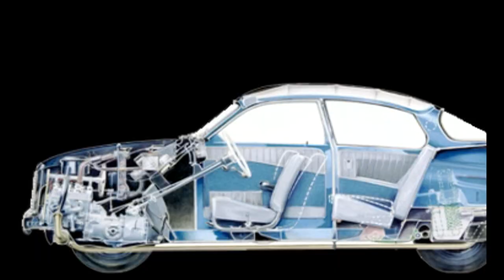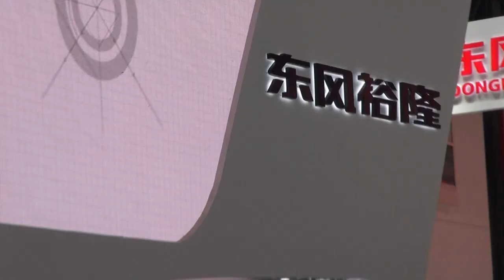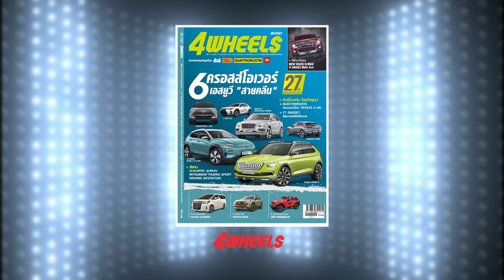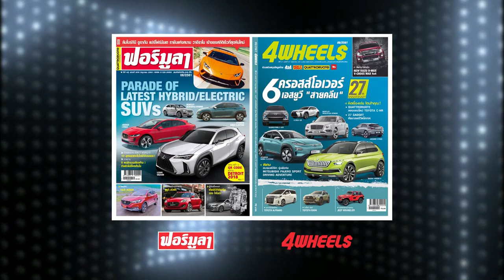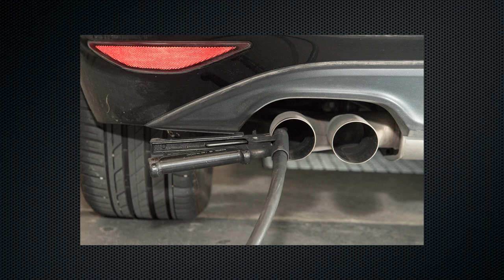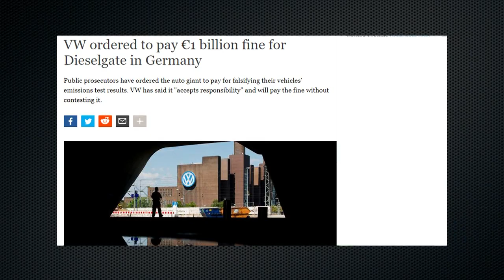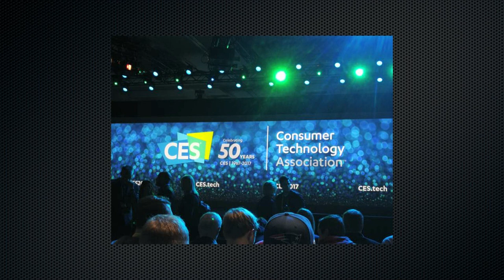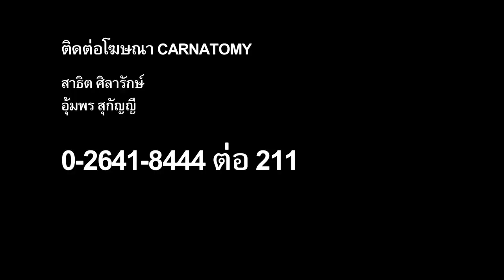carnatomy t368 oa 27 06 61